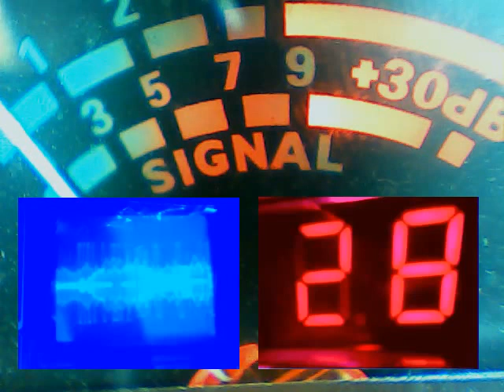Audioman288 & 225 FL & 655 FL & plug FL